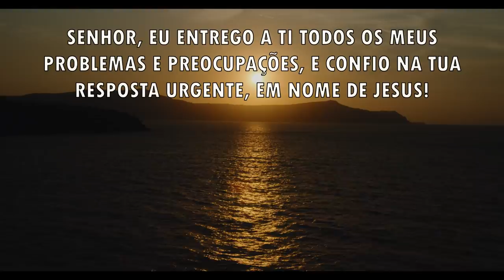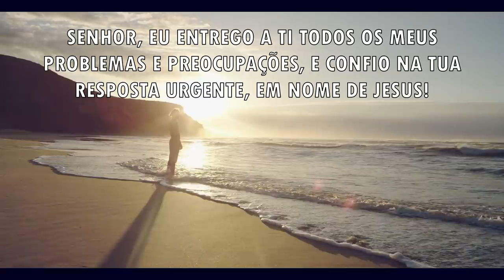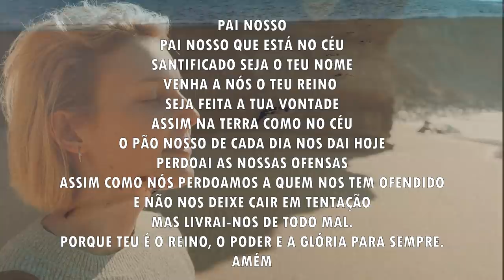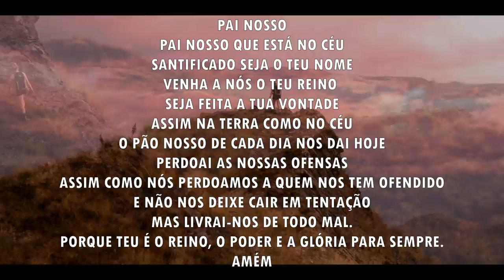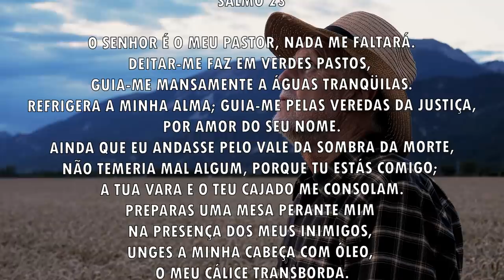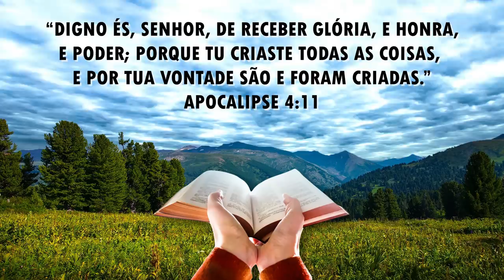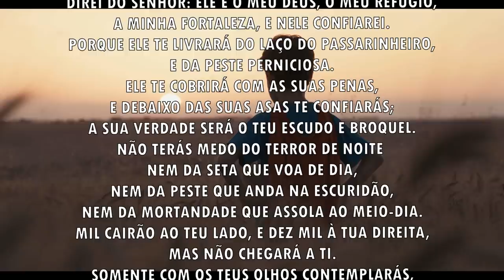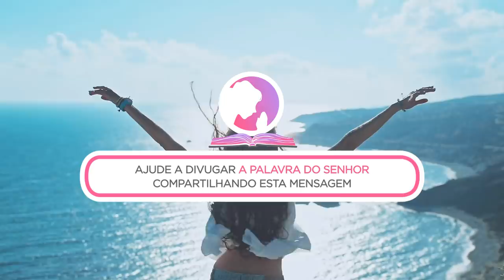Oração da manhã - Entregue pra Deus todos os seus problemas e confia - 24/08/2021